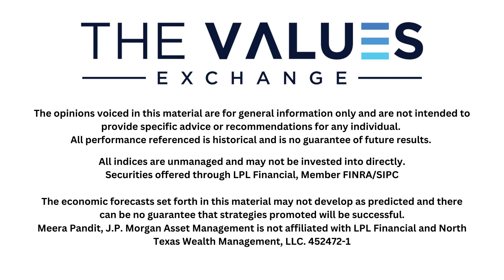The Value of Understanding Recessions: Market Outlook with J.P. Morgan Executive Director | Ep.10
Join us for an illuminating episode as we sit down with Meera Pandit, Executive Director and Global Market Strategist at J.P. Morgan Asset Management. In this in-depth conversation, Meera shares her expertise on the current market outlook for the remainder of the year, while diving into the intricacies of recessions. We explore the fundamental question of what a recession entails, analyzing historical patterns and key economic indicators that shape these downturns. Delving further, Meera provides her insights on whether we are heading towards a recession, discussing potential timing and the magnitude of its impact. Drawing on her extensive experience in conducting research on the global economy and capital markets, Meera offers strategic perspectives on navigating through uncertain times. Don't miss this engaging discussion as we uncover the market's future trajectory, decipher the complexities of recessions, and gain valuable insights into the timing and significance of any potential economic downturn. The Value of Economic Insights: Executive Director at J.P. Morgan Meera Pandit